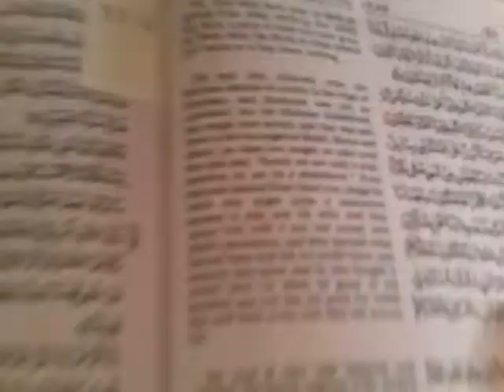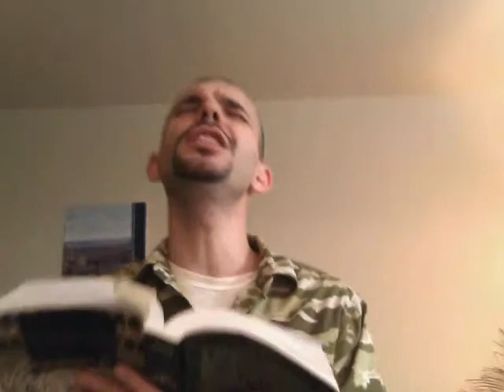Abrogation im Quran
Sure 2:256 ist nicht mehr gültig und wurde durch sure 9:29 ersetzt - lest doch selbst

Muslim :: Book 3 : Hadith 675
Abu al. 'Ala' b. al-Shikhkhir said: The Messenger of Allah (may peace be upon him) abrogated some of his commands by others, just as the Qur'an abrogates some part with the other.

Bukhari :: Book 6 :: Volume 60 :: Hadith 60
Narrated Ibn Az-Zubair:

I said to 'Uthman, "This Verse which is in Surat-al-Baqara:

"Those of you who die and leave widows behind...without turning them out." has been abrogated by another Verse. Why then do you write it (in the Qur'an)?" 'Uthman said. "Leave it (where it is), O the son of my brother, for I will not shift anything of it (i.e. the Quran) from its original position."

Bukhari :: Book 6 :: Volume 60 :: Hadith 53
Narrated Ibn Az-Zubair:

I said to 'Uthman bin 'Affan (while he was collecting the Qur'an) regarding the Verse:-- "Those of you who die and leave wives ..." (2.240) "This Verse was abrogated by an other Verse. So why should you write it? (Or leave it in the Qur'an)?" 'Uthman said. "O son of my brother! I will not shift anything of it from its place."